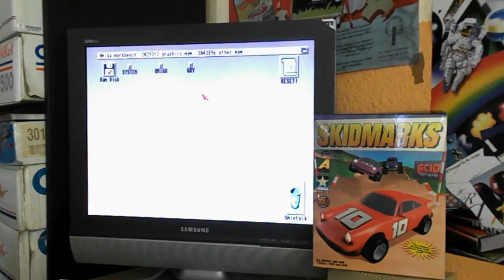Nocny Vlog - Unboxing - Amiga 1200 - Zagrajmy w Skidmarks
Troszkę opowiadania po ostatnim przeżyciu w zeszły Weekend ;) oraz partyjka w klasyk Skidmarks